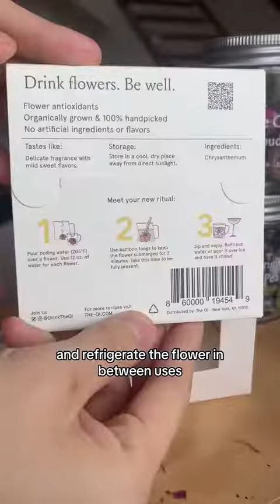$1.04 per serving?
The Qi Product/s in video:
Flower Power Set

Learn Flower Tea 101, Recipes, Wellness, and More!